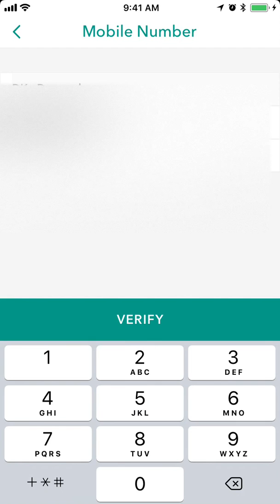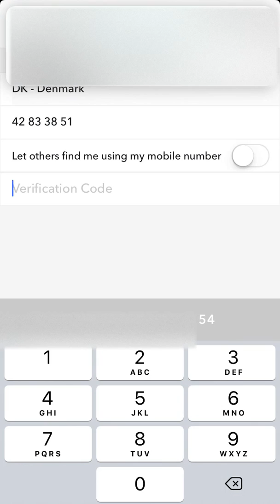HOW TO CHANGE MOBILE NUMBER ON SNAPCHAT?